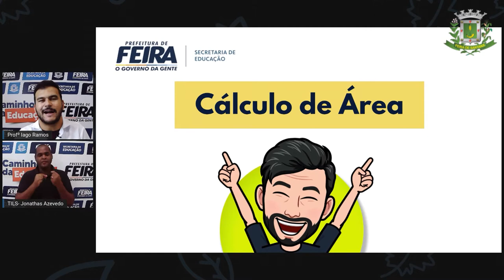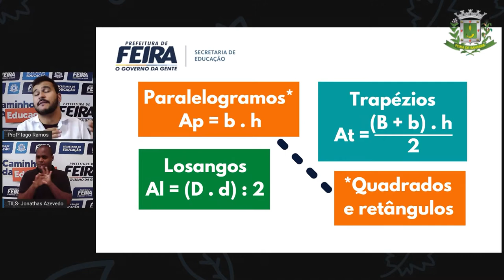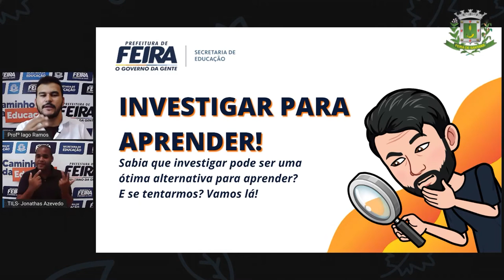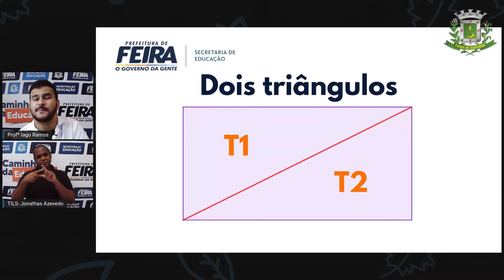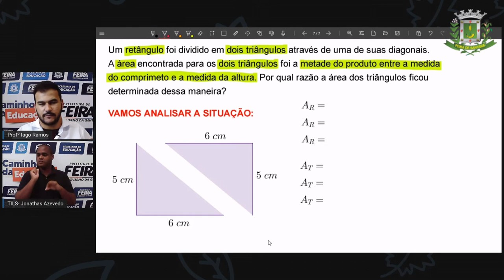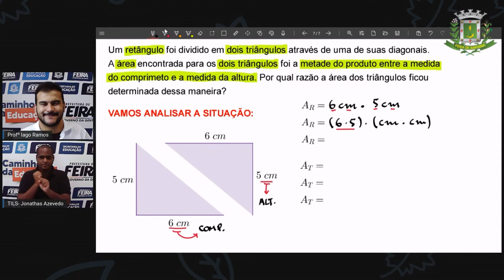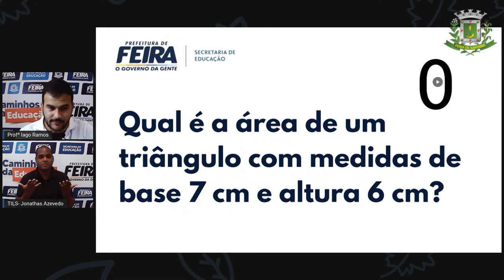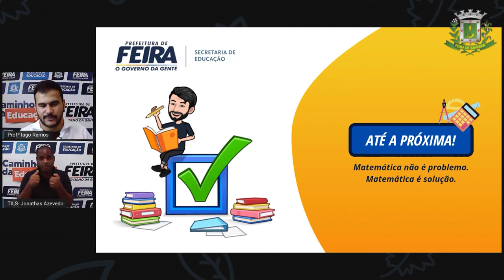8ºANO AULA 26 Prof Iago Ramos Matematica ÁREA DE TRIÂNGULOS